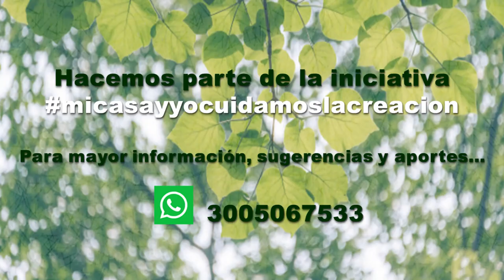Cuidado de la Creación: Troncos Podridos por Santiago Benavides